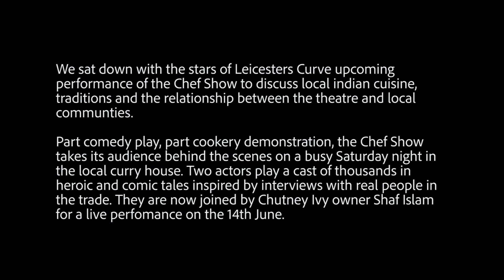The Chef Show | Chutney Ivy Chef Shaf meets the cast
FRI 14 JUN, 7.45PM
The Chutney Ivy sat down with the stars of The Chef Show, (visiting Curve Theatre on Friday 14 June) to discuss local Indian cuisine, traditions and the relationship between the theatre and local communities.

Part comedy play, part cookery demonstration, The Chef Show takes its audience behind the scenes on a busy Saturday night in the local curry house.

Two actors play a cast of thousands in heroic and comic tales inspired by interviews with real people in the trade. They are joined by Chef Shaf from Chutney Ivy, Leicester for lively conversation about their life and work.